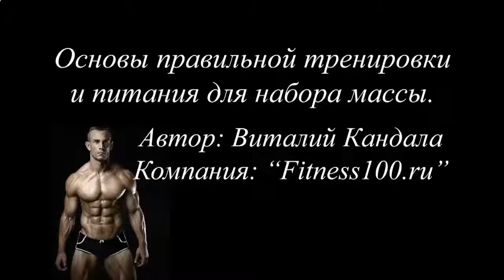КАК НАКАЧАТЬ ПРЕСС 200 РАЗ